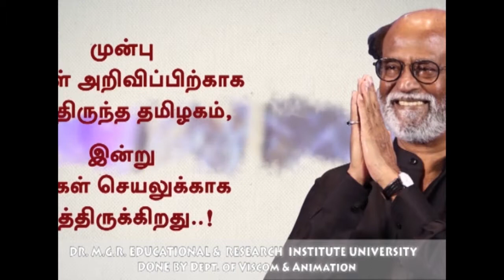Rajinikanth the Legend by by Dr.M.G.R.Educational and Research Institute